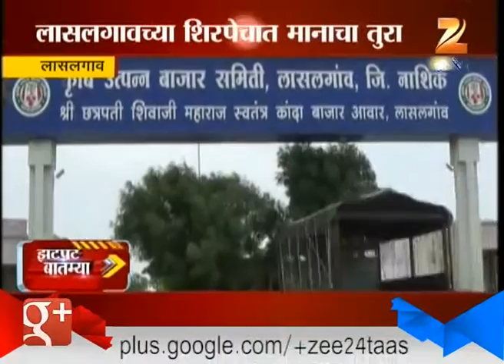ZatPat Desh Videsh 4th April 2016